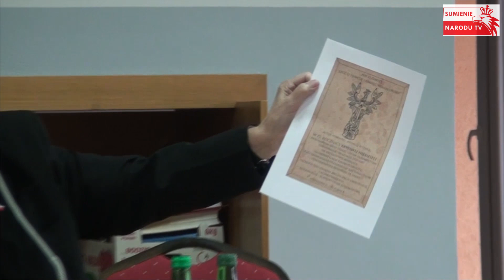Spotkanie z Prawdziwą Historią - Witold Listowski Len jest symbolem Ludobójstwa Polaków na Kresach.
Spotkanie z Prawdziwą Historią odbyło się na zlocie Watahy  Głosu Obywatelskiego 15 stycznia 2023 roku.